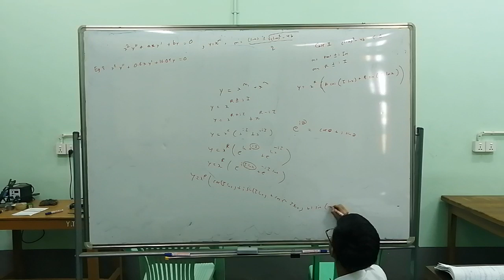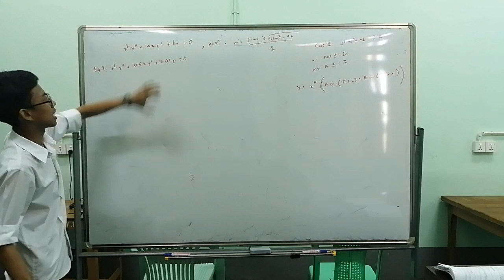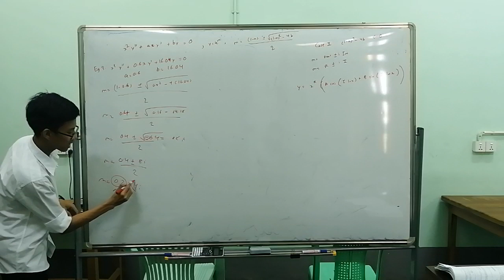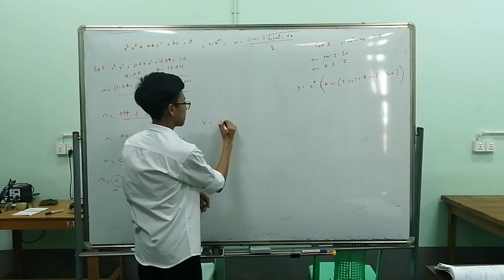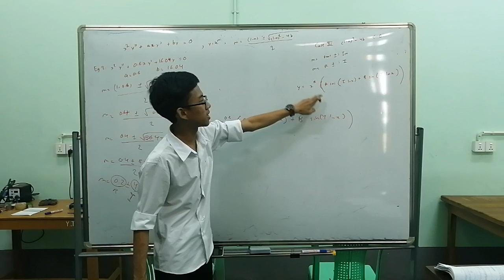Euler-Cauchy Equations (part 5)